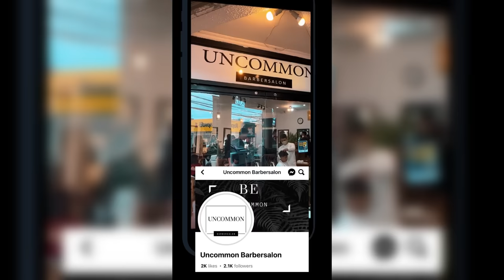Pinoy Pawnstars Ep.167 - Sir Deo ng Fliptop